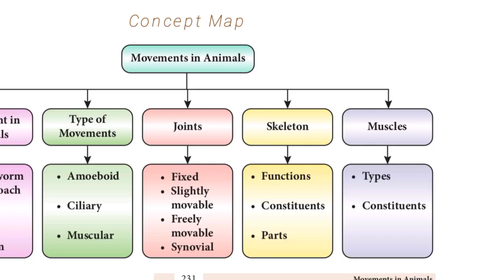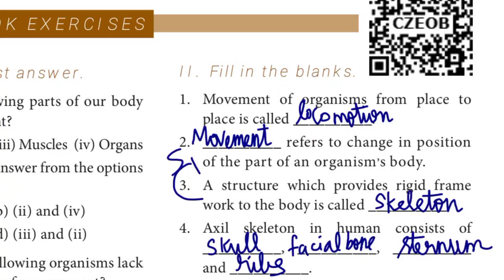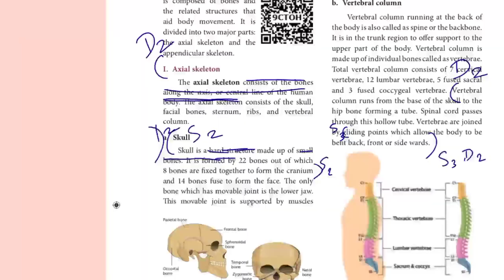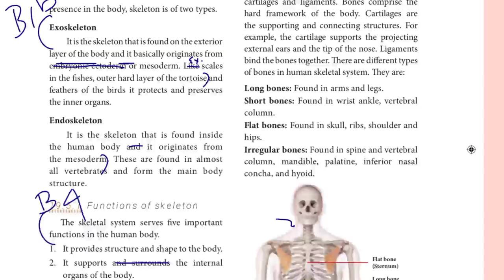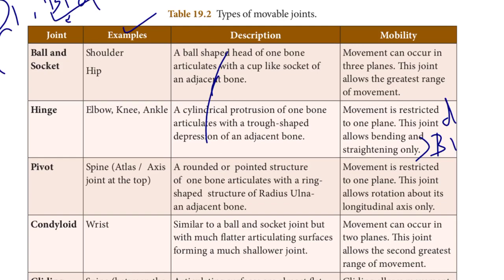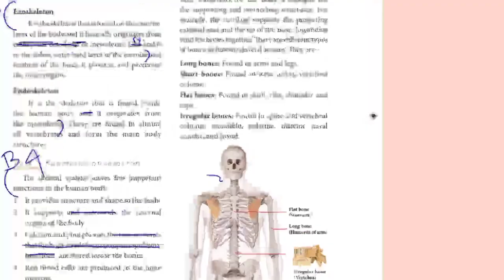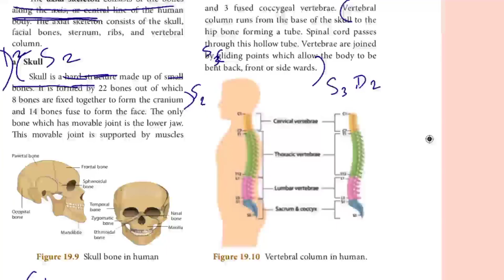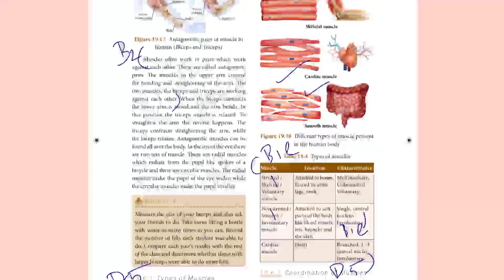8thscience 19th lesson bookback question answers video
This video is bookback question answers explained for 8thscience English medium

Pdf link

8th Std - Science | Unit 19 - Movement in Animals | Question and Answer

Samacheer Kalvi 8th Science Solutions Chapter 19 Pdf - Net Explanations

Samacheer Kalvi 8th Science Unit 19 Answers - Government Exams